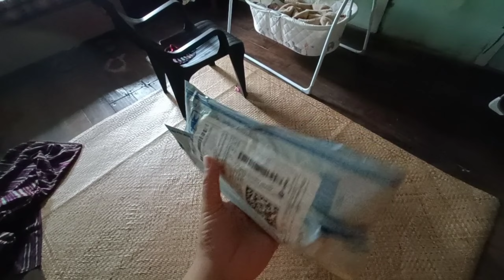Daily vlog 1. Evaanseng k DAILY VLOG K PEHLA DIN.II ब्लॉग बनाने शेख रही हूं ❤️🤭 ।। मोती मम्मी 🐖